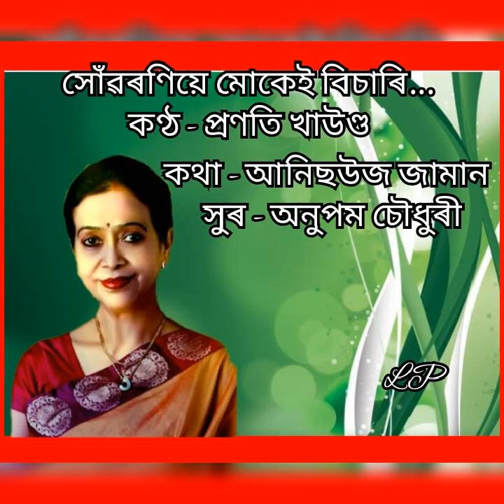Xunwaraniye mukei bisari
Singer/pranati Khaund
Lyrics/Anishuj Jaman
Tune/Anupam Chaudhuri